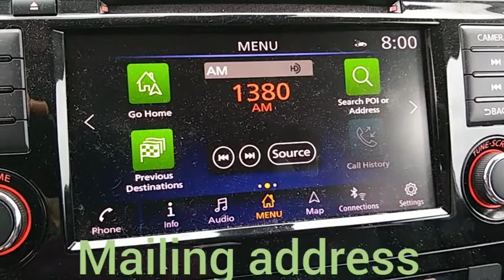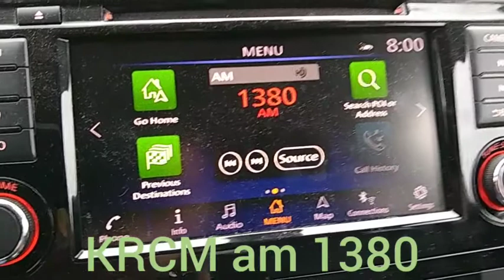KRCM am1380 Shenandoah, Tx 12-20-2019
Spanish Station serving great Houston area on 1380am DX in Oklahoma City at 7.59am CST